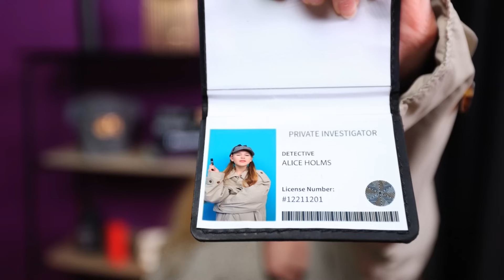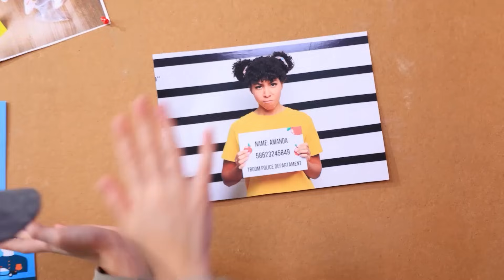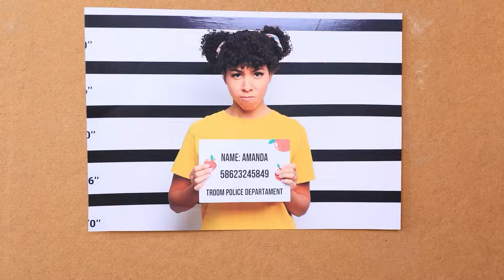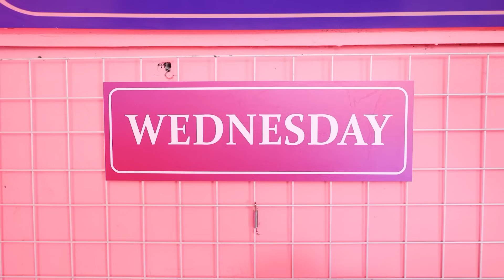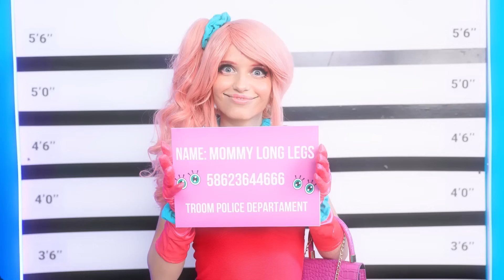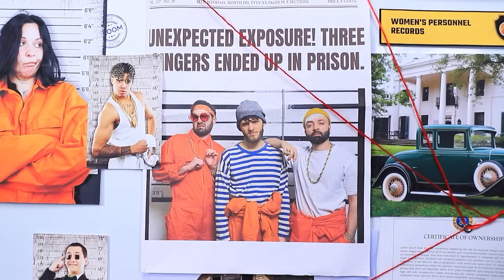Wednesday Addams SQUID GAME MÜCADELESİNDE! Gerçek Hayatta Squid Game!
Yeni Squid Game yeniden yayında! Bu sefer beklemediğiniz ve hala en sevdiğiniz karakterler oyunun içinde! Huggy Wuggy, Wednesday Addams, Ladybug, CatNap, Vampir Nathaniel ve Maceracı Amanda! Çocuklar, ana ödülü almak için çok tehlikeli üç mücadeleden geçmek zorundalar! Son seviyeye ulaşmak ve kazanmak için, her birinin sadece rakiplerini değil aynı zamanda ana kötü adamı da alt etmesi gerekecek! Oyuncak Bebek! Düşündüğünüz kadar kolay değil! Bebek herkesi izliyor! Sizce kim tüm seviyeleri tamamlayıp ana ödülü kazanacak? Acele edin, kazananın kim olacağını öğrenmek için videoyu açın ve parayı alın! Keyifli seyirler!